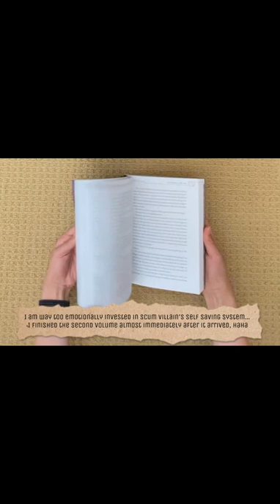Chill Summer Vlog [Short] || Boba, Unboxing The Scum Villain's Self-Saving System [SVSSS], Study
Original Song:
Vocals: R1SE’s 赵磊 (Zhao Lei)
Lyrics: 未见钗头凤 (Wei Jian Chai Tou Feng)
Composition: 赵鑫 (Zhao Xin)
Arrangement: 钟宗豪 (Zhong Zonghao), 黄龙 (Huang Long)